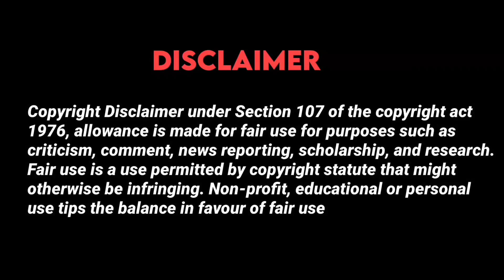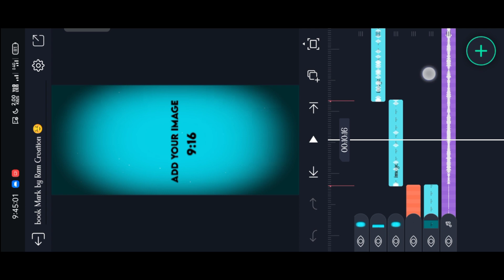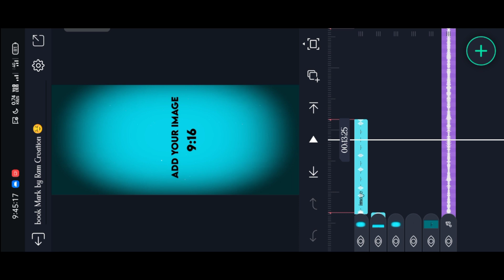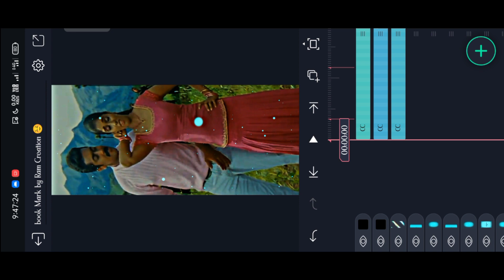Alight motion love video editing Tamil alight motion video editing Tamil love status editing tamil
love songvideo editing alight motion|love song video editing alight motion tamil

motion

Hastags

Alight motion app link in telegram

All materials link 👇👇👇

Password 🔑 in video voice📌do not skip this video